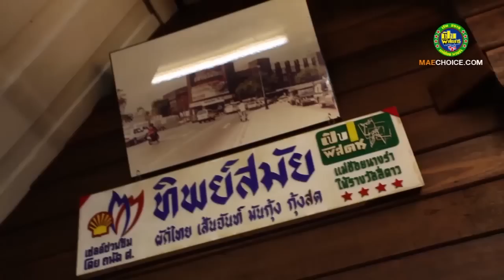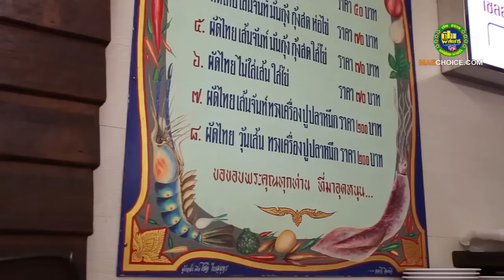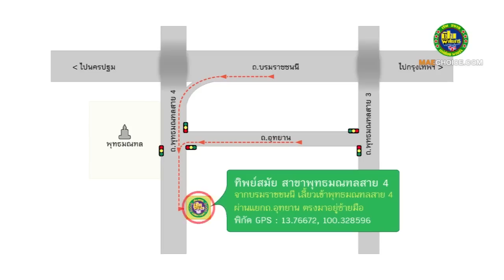เปิป พิสดาร ตอน ทิพย์สมัยผัดไทยประตูผี